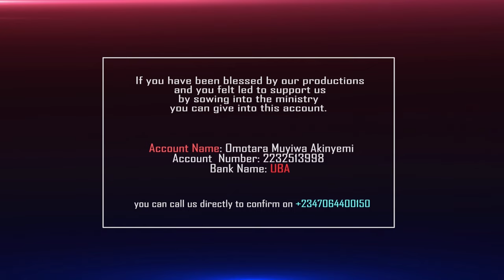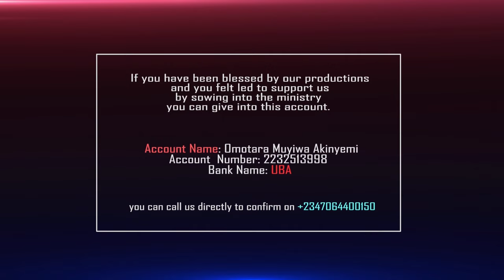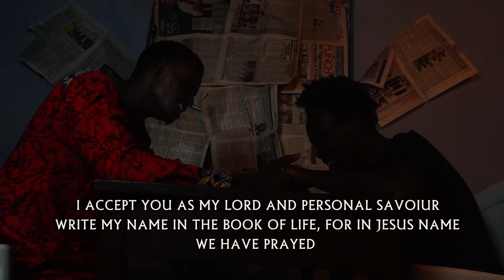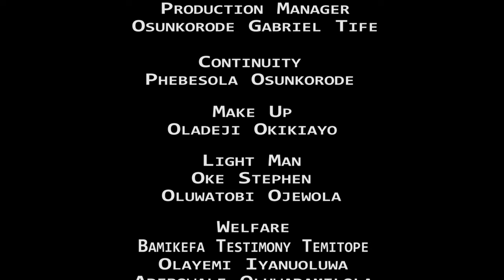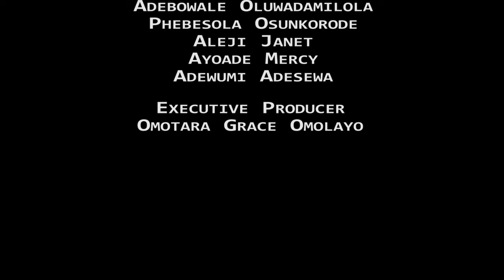MISLED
Misled is a movie written and produced by Muyiwa Omotara Chosen.

If you have been blessed by our movies and you felt led to support us, kindly use the details below.

Bank Name: UBA
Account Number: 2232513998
Account Name: Omotara Muyiwa Akinyemi